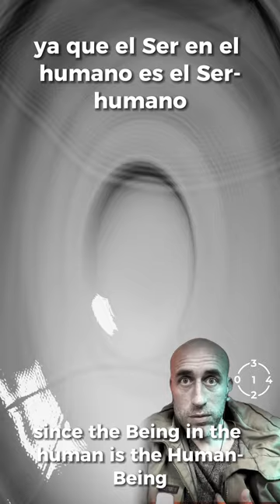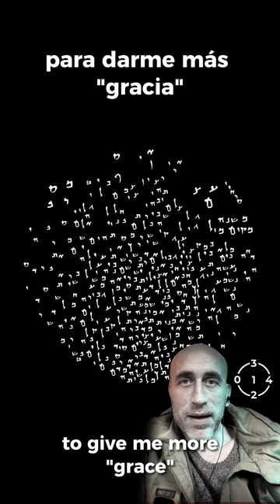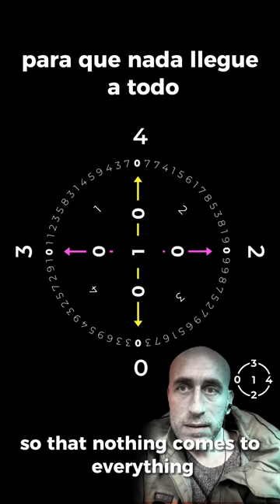20 - Yo sólo sé que soy Creación cuando la dicha es dicha.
Yo solo sé que soy Creación
una infinitesima parte de esta versión de todo
que llamamos Universo
en equivalencia de forma
formo parte del pensamiento creador
esto implica
implica la disponibilidad de un acceso directo obvio
legítimo genuino
verdadero a todos los niveles de lo que yo mismo soy
ya que el Ser en el humano es el Ser-humano
que recibe señales en forma de
símbolos
que son puertas que informan y adaptan el traspaso
de esta información
entre los diferentes niveles de lo que hay
sencillamente
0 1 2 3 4 es el acceso directo a Todo
y este humano
entrena en la tarea de funcionarse
de acorde a lo que ya está siendo
así que dejo aquí un nuevo registro
poético
para darme más
"gracia"
al hacerme más gracia
doy gracias a aquello que se da
solo hay un discurso
que a través del
símbolo es decir.
está pasando de un modo interno a modo externo
hablándose a sí mismo
porque así es como se completa todo el proceso
esta antena que somos
vibra en función de la señal que recibe
y la retransmite
esta señal no siempre es cristalina
sino que a veces capta mucho ruido del ambiente
de ahí que el entrenamiento consista
precisamente en eso
en en pulirme
en pulirse en pulir su propio funcionamiento
para que esta señal sea clara y natural
en 4 esto requiere un perfeccionamiento un esfuerzo
una voluntad una confianza y un arte
yo solo sé que
la creación en esta universión de la existencia
me funciona a mí
el Universo es 1
Un verso que la Nada se dice a sí misma
un verso que la nada se re-cita ASÍ
la Creación ocurre cuando
se dice.
La dicha es "dicha"
cuando es dicha
mi vibración es +0+
significa
"el lugar que une"
cuento 0 1 en 10
para que nada llegue a todo
al darme cuenta
se abre la oportunidad de que este momento
tenga gracia
al traer la vibración exacta que requiere este momento
es cada vez mejor
así que doy gracias porque me siento dichoso y completo
cuando lo que llega
es dicho
I only know that I am Creation
an infinitesimal part of this version of everything
we call Universe
in of form
I am part of the creative thought
this implies
implies the availability of obvious direct access
genuine legitimate
true at all levels of who I myself am
since the Being in the human is the Human-Being
which receives signals in the form of
symbols
which are gates that inform and adapt the transfer
of this information
between the different levels of what there is
simply
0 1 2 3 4 is direct access to All
and this human
trains in the task of functioning
in accordance with what is already being
so I leave here a new poetic record

to give me more
"grace"
by making me funnier
I thank what is given
there is only one speech
that through the
symbol is to say.
is switching from internal to external mode
talking to himself
because this is how the whole process is completed
this antenna that we are
vibrates depending on the signal received
and retransmits it
this signal is not always crystalline
but sometimes captures a lot of noise from the environment
hence, the training consists of
precisely in that
in polish me
to polish itself by polishing its own operation
to make this signal clear and natural
in 4 this requires an improvement and an effort
a will, a trust and an art
I only know that
the creation in this universion of existence
it works for me
universe is 1
A verse that Nothingness says to itself
a verse that nothingness re-cites LIKE THIS
Creation occurs when
it is said.
Happiness is "said."
when it is said
my vibration is +0+
means
"the place that unites"
count 0 1 in 10
so that nothing comes to everything
by realizing
the opportunity opens up that this moment
be funny
by bringing the exact vibration required by this moment
is getting better and better
so I give thanks because I feel happy and complete.
when what arrives
is said